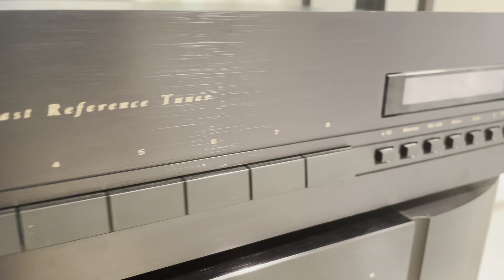Parasound T/DQ-1600 Broadcast Reference AM/FM Tuner